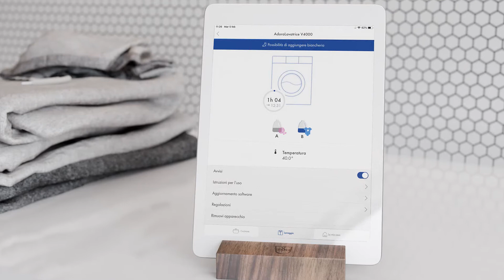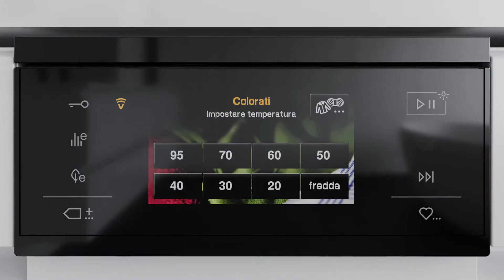OptiDos - Dosaggio automatico del detersivo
Troppo o troppo poco? La funzione OptiDos effettua ora il dosaggio ottimale e automatico del detersivo così da lasciarvi tempo per occuparvi di questioni quotidiane più importanti. Maggiori informazioni